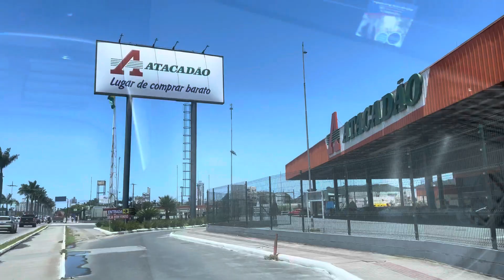￼ o céu hoje está bem azul e o calor está pegando aqui em Itajaí Sc